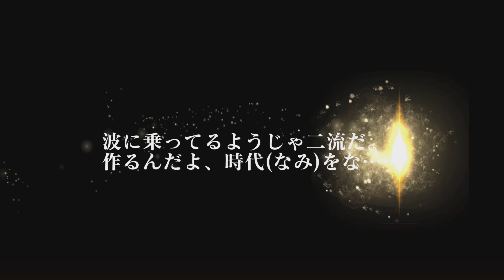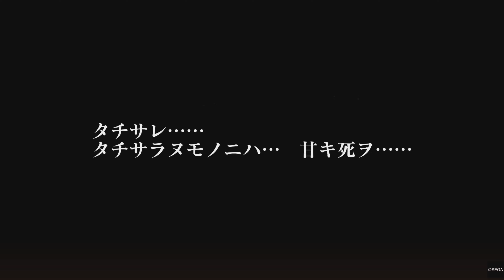【伝説のスジモン集】ガチャ確定演出セリフ全種類まとめ(専用カットイン)【龍が如く8】スジモンガチャ ネタバレあり スジモンバトル 攻略 スジモンマスター 進化 博士 大当たり プラチナガチャ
龍が如く8をプレイしていきます。
この動画は自身でプレイした戦闘シーン・移動シーンが含まれており、
配信ガイドラインに従った投稿内容となります。
サムネイル等はストーリーの核心に関わる部分の明示を控えて作成しております。

【登場人物】

春日一番
出演：中谷一博
ハローワークみさき　契約社員

本作の主人公。元極道者たちを一人残らず社会復帰させるという、渡世の親・ 荒川真澄の遺志を受け継ぐべく奮闘している。自身の母親・茜 がハワイで存命であることを知らされ、戸惑いながらも渡米を決意。そして地上の楽園で裏社会の伝説的存在・桐生一馬と再び相まみえることになる。

桐生一馬
出演：黒田崇矢
大道寺一派　エージェント

本作のもう一人の主人公。かつては極道として裏社会で名を馳せたが、現在は政財界で暗躍するフィクサー「大道寺一派」のエージェントとして素性を隠し生きている。一派の任務でハワイに訪れるが、そこで再び春日一番と運命が交差することになる。

エリック・トミザワ
出演：井口理
ハワイのタクシー運転手

ハワイで暮らすタクシー運転手。ハワイを訪れた春日は彼のタクシーに乗り合わせることになる。日本語が通じるうえに陽気で愛想の良いトミザワと春日は意気投合するが……

不二宮千歳
出演：伊波杏樹
ハワイの家事手伝い

ハワイで家事手伝いをしているという女性。とあるきっかけでハワイを訪れた春日と出会うことになる。穏やかで品性を感じさせる物腰だが、人に言えない事情を抱えているらしく……

難波悠
出演：安田顕
医療器具メーカー勤務

横浜の元ホームレスで春日の戦友。現在は医療器具メーカーに勤めており、穏やかながらも平凡なサラリーマンの日々を享受している。しかし春日と同じく、難波の日常にも魔の手は迫っていた。

足立宏一
出演：大塚明夫
足立調査代行　代表

元刑事で春日の戦友。現在は防犯関係の会社を立ち上げ、細々とではあるが夢の続きを追っている。元極道者たちの社会復帰に尽力する春日の手助けもしており、気苦労の絶えない日々を送っている。

向田紗栄子
出演：上坂すみれ
Club Silky Queen　共同経営者

横浜のキャバ嬢で春日の戦友。現在は恩人の遺したキャバクラの経営を担い、不景気に負けじと店を切り盛りしている。そんな中、かつて共に死線を潜り抜けた春日から思わぬアプローチを受けることになるが……

ソンヒ
出演：武田華
横浜流氓・コミジュル　総帥

横浜の巨大勢力「横浜流氓」と「コミジュル」を束ねる女傑。かつて春日たちと対立し、やがて手を組んだ仲。彼らが真っ当な人生を送るためには裏社会に生きる者が関わるべきではないと考え、身を引いている。

ハン・ジュンギ
出演：中村悠一
コミジュル　参謀

横浜の韓国マフィア「コミジュル」の一員。ソンヒの右腕として横浜裏社会の建て直しに暗躍している。ソンヒの意向もあり春日たちとは交渉を断っているが、彼らを案じない日は一日とてないだろう。

趙天佑
出演：岡本信彦
元横浜流氓　総帥

かつて横浜の中華マフィア「横浜流氓」を率いた男。現在はその席をソンヒに委ね、街で自慢の料理の腕を振るっている。だが、その目に宿る鋭い光はいささかも失われてはいない。

三田村英二
出演：成田凌
ハワイで出会う青年

同じハワイ行きの飛行機に乗り合わせたことから春日と縁が生まれる車いすの青年。プログラミングに長けており春日の窮地を助けることになる。優男の印象だが、いざという時の肝は据わっている。

海老名正孝
出演：長谷川博己
横浜星龍会　若頭

極道組織「横浜星龍会」で若頭を務める男。会長が現在服役中のため、実質組の舵取りを一手に担っている切れ者。組事務所を訪れた春日に、海老名はある男を引き合わせることになる。

沢城丈
出演：堤真一
元八代目近江連合直参荒川組　若頭

かつて荒川真澄の下で権勢をふるった武闘派極道。現在は殺人の罪で服役中…のはずだが、とある事情から因縁の相手である春日一番と再会を果たすことになる。

茜
出演：榊原良子
春日をハワイへいざなう女性

荒川真澄が愛した女性であり、春日一番の生みの母とされる人物。かつて神室町のヤクザ・氷川興産とのトラブルに巻き込まれ、死亡したものと思われていた。しかし2023年、ある男の口からハワイで生存しているという情報が明かされる。

山井豊
出演：子安武人
山井一派　頭目

ハワイで春日と因縁が生まれる男。常夏の島にありながらスーツの上にコートまで羽織っているが、本人曰くそれでも寒くてしょうがないと言う。得体のしれない男だが、その面構えから幾多の修羅場を越えてきたことは間違いないだろう。

ドワイト・メンデス
出演：松田修平
バラクーダ　総帥

ホノルルシティ裏社会の一大勢力・バラクーダの総帥。ならず者の集う組織を力と恐怖で操る実力者。特にマチェーテと呼ばれる刃物を用いての戦いを得意としており、この男に歯向かう者は文字通り「開き」にされるという。

ウォン・トー
出演：増元拓也
ガンジョー　総帥

ホノルルシティ裏社会でバラクーダと並ぶ勢力を誇るマフィア・ガンジョーを統べる男。実業家としての側面も持ち合わせており、ハワイで巨万の富を得ている。余裕のある笑みを絶やさない紳士に見えるが、その本性は生粋のマフィアだ。

ブライス・フェアチャイルド
出演：古谷徹
パレカナ　代表

ハワイに古くからある宗教団体・パレカナの現代表。「すべての寄る辺なき者によすがを」という信念からホームレスへフードバンク活動など奉仕活動を献身的に行う一角の人物で、行政関係者からの信頼も厚いという。

花輪喜平
出演：東地宏樹
大道寺一派　管理者

桐生の管理を担当する大道寺一派の男。とある人物の捜索のために、桐生をハワイへ派遣する。かつて桐生と共に死線を潜り抜けたが、管理者という立場から桐生に対してはドライな関係性を努めて維持している。

【プレイスポット】

クレイジーデリバリー
Foodを集めてCoolに届けろ！
本能のままにレッツクレイジー！
クレイジーデリバリーでは、いかに"魅せる配達"ができるかが重要だ。

ドンドコ島
どん底のシマから、目指せ一流リゾート！
とある出来事をきっかけに、ゴミだらけの島「ドンドコ島」の復興に協力することになった春日。マスコットキャラクラーのガチャピンやムックたちと協力し、島を一流リゾートに育て上げよう。

島に散らばるゴミをバットで壊して資源を集め、机などの家具からキャバクラやコンビニなどの施設まで、ありとあらゆるものをDIYで作って配置し、島を発展させていこう。

島が発展すれば、宿泊客もたくさん来てくれるようになる。おみやげを増やしたり、名産品をそろえたりすれば島の人気もどんどん上がっていく。邪魔をしてくるゴミ処理企業「クリーンパイレーツ」を撃退して治安を守りつつ、自分好みの島を作って、トップリゾートを目指そう。

イマドキの出会い方で
世界中の美女とマッチングしよう！
まずは、春日の自己紹介文やアイコンを自由に編集し、”モテる”プロフィールを作るところからスタート。

チャットでは、相手が喜ぶ返事やスタンプを選んで、会話を盛り上げよう。無事、口説くことができると、いよいよ女の子とご対面！
待ち合わせ場所に現れるのは期待通りの美女か、はたまた……？
女の子とデートをすることで春日の人間力も上がる。アプリを駆使して様々な女の子とデートし、男を磨いていこう！

カラオケ
桐生一馬の「ばかだろう」をはじめ、
新曲が多数収録！
仲間たちと会話をしたりお酒を呑んだりできるカラオケバーで、最新のカラオケを楽しもう！

春日一番
GO! 愁傷SUMMER

桐生一馬
ばかだろう

不二宮千歳
Honolulu City Lights

向田紗栄子
AWAKE

ハン・ジュンギ
好きになれる人を好きになれたならば

【絆コンテンツ】
仲間と2人で会話をする「絆さんぽ」というイベントでは、好きな食べ物から意外な趣味まで、相手のことをより深く知ることができる。

「絆さんぽ」で得た仲間の情報は「絆ビンゴ」と呼ばれるシートに書き込まれ、ビンゴのマスが縦・横・斜めに揃うとさらに大きく絆を深めることができるぞ。

絆が深まれば、仲間たちの新たな一面や悩みを聞くことができる特別ストーリー「絆ドラマ」が展開されていく。

【スジモンバトル】
スジモンたちを集めて育ててバトルしよう！めざせ、最高のスジモンマスター！
街中に蔓延る危険な人間たち、通称「スジモン」。スジモンバトルはそんなスジモン達を「マネージャー」として束ね、3vs3で戦う団体戦バトルだ！

ハワイに生息する様々なスジモンを仲間にして育て上げ、自分だけの最強チームを作ろう。猛者たちとしのぎを削り、目指すはスジモンバトル界に君臨する「筋神四天王」と「筋神マスター」の撃破だ！

スジモンバトルのストーリーを進めると、新ジョブ「召喚士」が解放される。自分で育てたスジモンを装備してバトル中に召喚し、戦わせる事が可能だ。スジモンを強く育てるほど、召喚士の技が強力になっていくぞ。

【エンディングノート】
未練の果てにあるのは晴れやかな終焉か、それとも。
自分に残された時間が少ないことを打ち明ける桐生。そんな彼に仲間たちは充実した時を過ごし、そして生きる気力を蘇らせるために「エンディングノート」の作成を提案する。

エンディングノートは、桐生が自身の実はやりたかったこと・やり残していることなどに取り組んでいくコンテンツ。エンディングドラマ・追憶ダイアリー・未練ミッションの3つの要素で構成される。

覚醒度が高まると、桐生専用ジョブ「堂島の龍」の各バトルスタイルが強化されるなど大きなメリットがある。思い残しを果たしていくことは、桐生のコンディションを万全にすることにも繋がるのだ。

【エンディングドラマ】
「エンディングドラマ」は、桐生が旧知の人たちの現在を垣間見ることで自身の人生を見つめ直してゆく連作ストーリー。その物語は桐生の戦友であり刑事・伊達との偶然の再会から始まる。覚醒度が一定値に達する事で、新たなストーリーが展開されていく。

物語を進めることで、登場した人物をデリバリーヘルプで呼べるようになることもあるため、戦闘の強化にも有効だ。桐生の人生に深く関わった人々の今。その姿から桐生は何を思うのか。

【追憶ダイアリー】
「追憶ダイアリー」とは神室町や伊勢佐木異人町の桐生にゆかりのある場所を巡ることで、これまでの人生に思いをはせるという街の探索要素だ。思い出の場所やこれまでに出会ってきた仲間たちへの桐生の思いが垣間見えるだけでなく、覚醒度も上昇する。積極的に思い出の場所を探しに行こう。

【未練ミッション】
「未練ミッション」とは、桐生が日常の中でやり残したと思っていることをまとめたリストだ。飲食店で食事する、カラオケで歌う、敵を撃破するなど様々なミッションがあり、達成すると桐生の覚醒度が上昇する。桐生を強化したり、エンディングドラマを進めるのに重要なものなので、是非意識して行動してみよう。